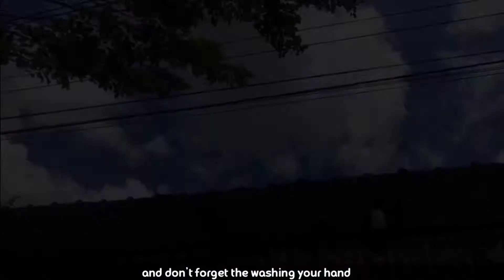MUKBANG SOTO BUMBONG MANDING, VIEW SAWAH BANTUL, YOGYAKARTA |VIRAL TIKTOK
Hi guys!!
kali ini aku mau ajakin kalian mukbang lagi di daerah Bantul guys!
Dimana ada soto sapi unik yang disajikan dalam bambu dan mempunyai nuansa tempat makan sawah yang membentang luas yang lagi-lagi sedang viral di Tik Tok loh!!

🚩Location:
SOTO BUMBONG MANDING, BANTUL, SLEMAN, YOGYAKARTA, INDONESIA